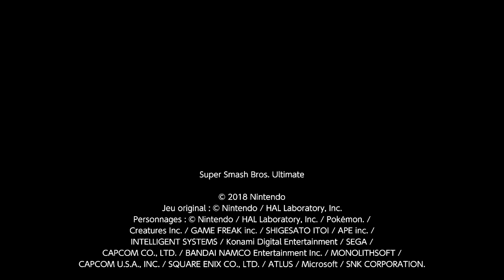Super Smash Bros. Ultimate - Une combinaison Varia pour Pac-Man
Les Chozos sont en danger et le dernier espoir de la planète Zèbes est... Pac-Man?! On a raté un chapitre, je crois...

Brinstar
10 minutes - 3 vies - Smash
Pac-Man, Meta Knight, Félinferno, Bayonetta